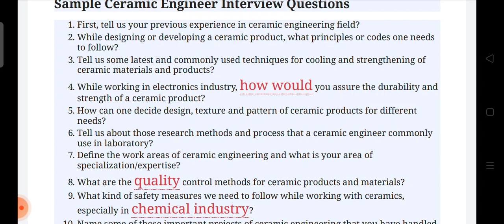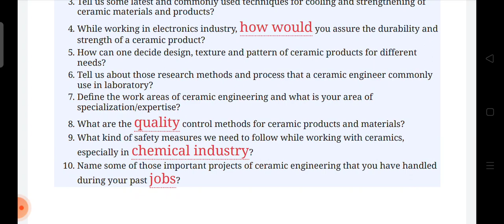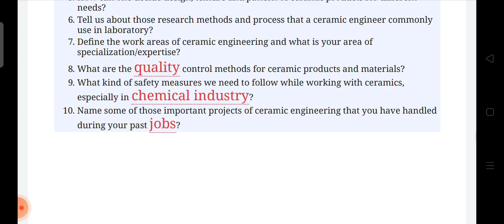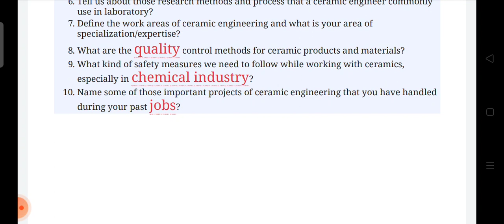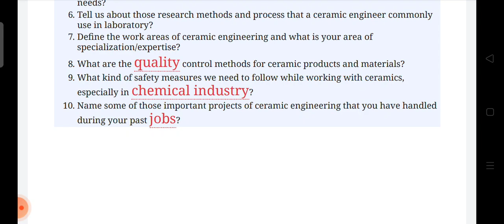TATA STEEL JET CERAMIC ENGINEERING INTERVIEW QUESTIONS 2023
LINK